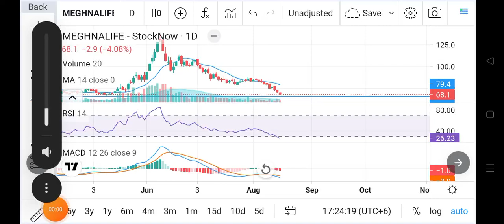Meghna Life Insurance